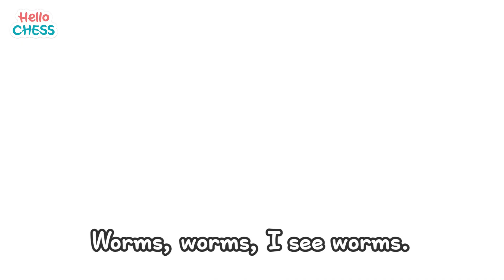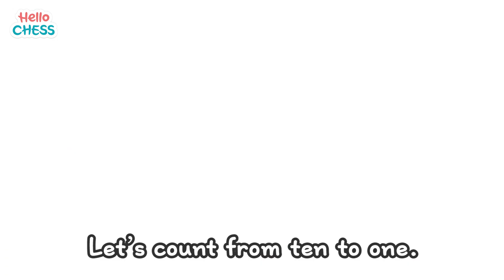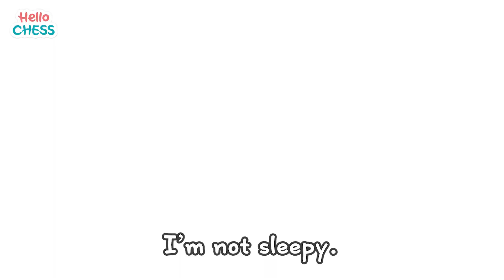🦕 Wash your hands + More | fluenC Nursery Rhymes & Kids Songs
Hello, Friends~!
Welcome to official fluenC English Channel!

fluenC is an educational channel dedicated to nursery rhymes and stories designed to entertain and educate toddlers, pre, and kindergarten kids.

★Enjoy More Songs and Stories

★Enjoy More fluenC  Songs and Stories